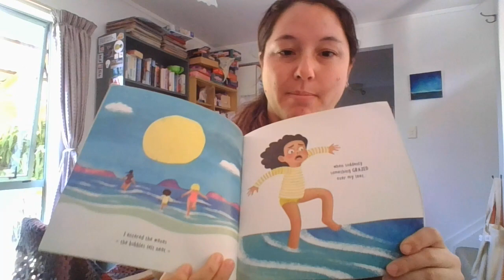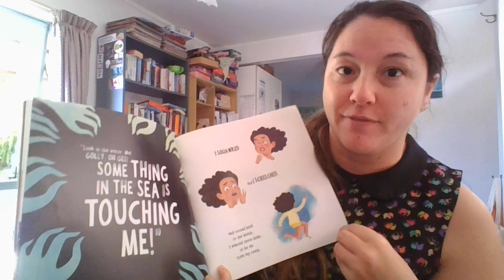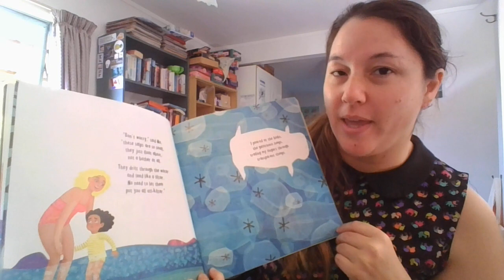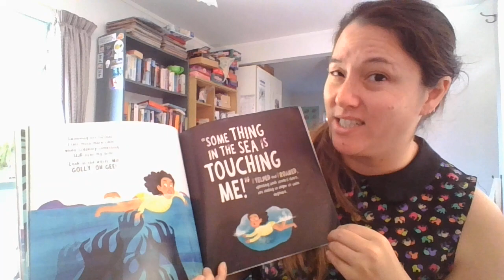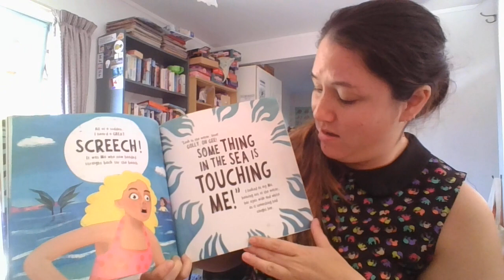Things in the Sea are Touching Me!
Things in the Sea are Touching Me! (Scholastic, 2019) as read by author Linda Jane Keegan. Illustrated by Minky Stapleton.